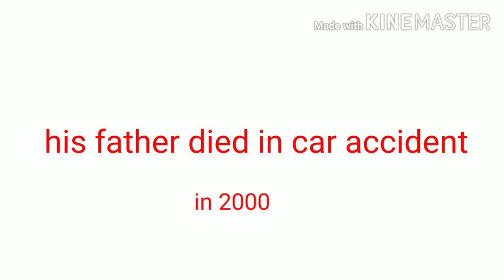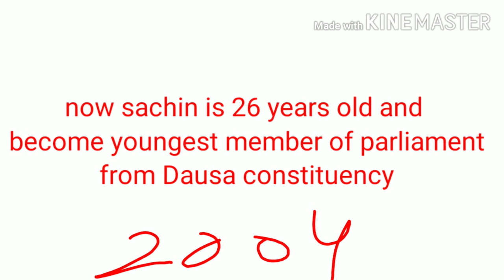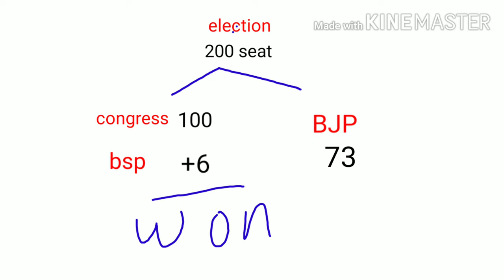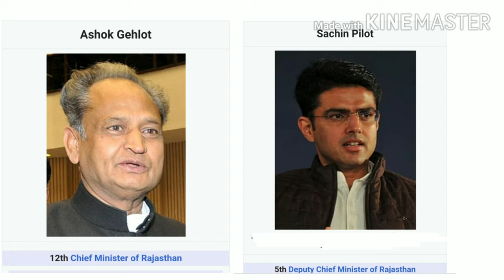bio-graphy of Sachin pilot. complete case study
who is Sachin pilot. complete case study of Sachin pilot. see his complete education. I cover all about his political background.sachin pilot father ramesh pilot he is in air forces and become a Congress leader. I cover his mother and her political leaderness. Sachin pilot is younger politician. cover current issue of sachin pilot .. why Sachin pilot drop Congress. who is ashok galehot. etc